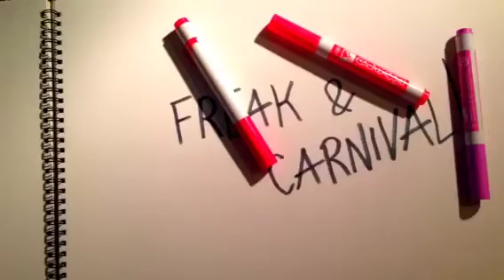Freak&Carnival • Past vs Future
"Il futuro influenza il presente tanto quanto il passato"

Freak & C.arnival Party

Past vs Future

Saturday 01.03

Line Up:

Sala 1

• Freak&C djs

Sala 2

A.Studio ShowCase:
• Romeo Rodeo
• Double L
• Barby dj

Indie ◊ Rock ◊ Electro ◊ Hip Hop

Ingresso 5€

XS LIVE
Via Libetta 13
Roma

Freak & C
Via Libetta 13, Roma